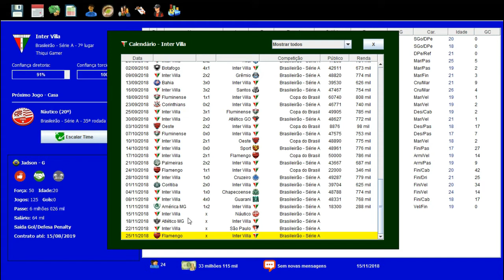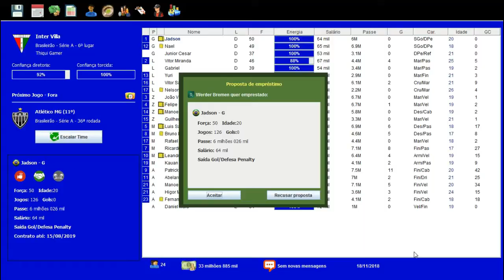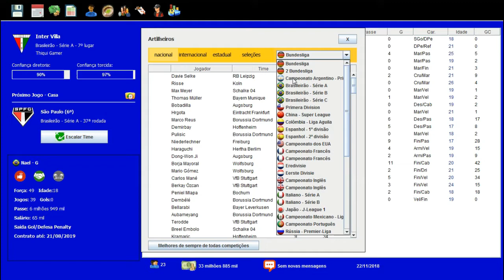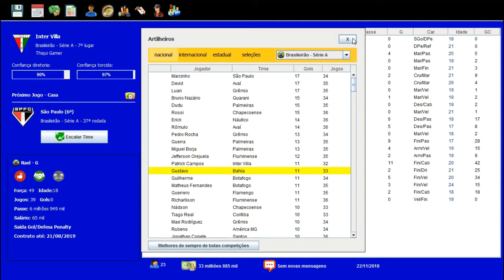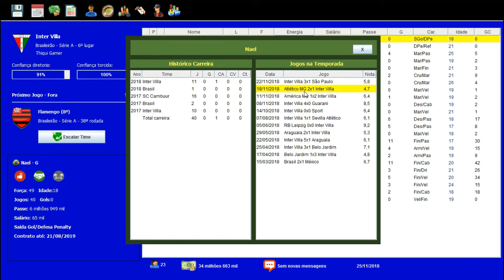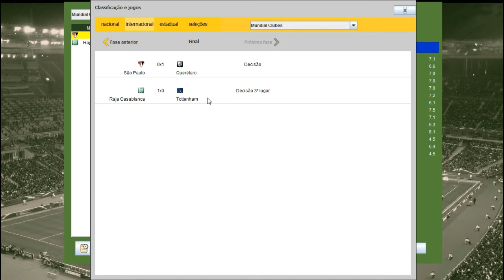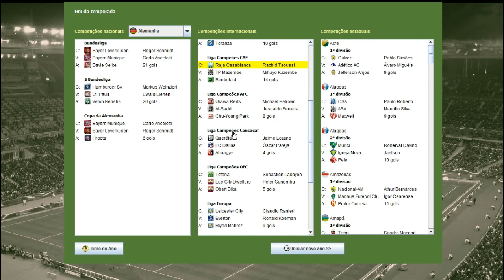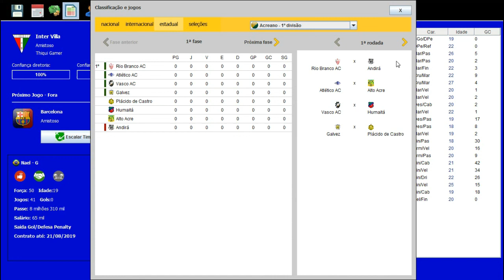BRASFOOT DOS INSCRITOS #36 FINAL DO CAMPEONATO